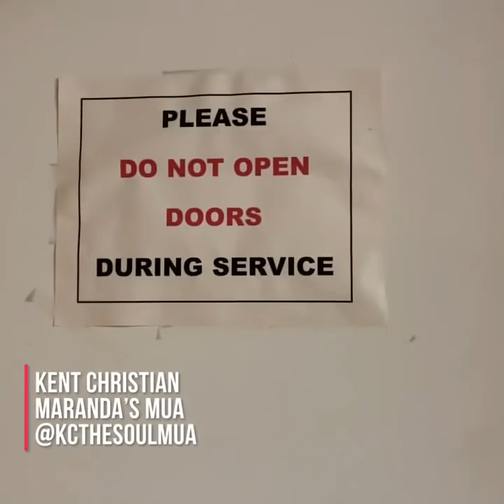Behind the Scenes of Maranda Curtis- "Im All In" Music Video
Celebrity Fashion Stylist Teaira Blount takes us behind the scenes as she preps for Gospel Singer Maranda Curtis new music video “I’m All In” available on Music Choice! Maranda wants to wear a choir robe, wait until you see how this turned out!